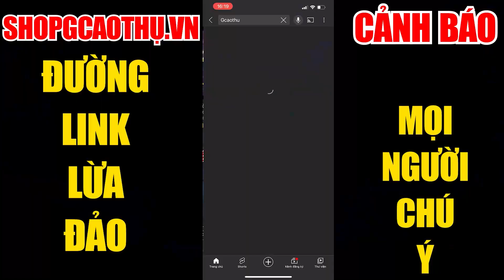[Gcaothu] Lữ Bố thay da đổi thịt hút máu cực tởm chấp cả Sách Truy Hồn - Tuyên bố không có đối thủ